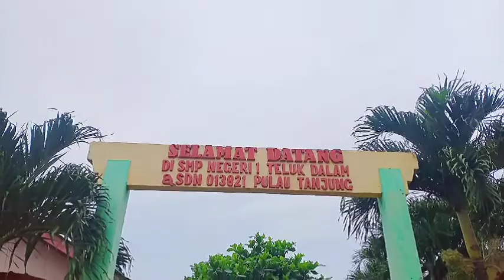PPL 3_ANGGI SYARIAH HSB_TBI_MISS MARYATI SALMIAH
Hello everyone!
I'm Anggi Syariah Hasibuan from TBI-3 semester 7.
This is my video PPL 3 at SMPN 1 Teluk Dalam Satu Atap.